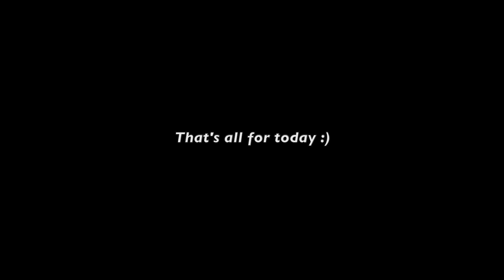Chill ambient lofi hiphop music & Study with me {Cafe | work & relax}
[playlist mix for focus and concentration]

I've been super busy and stressed with school work, internship, and other personal stuff lately and I almost didn't have time for workouts TT
Also, insomnia is killing me at the same time :( so I guess let's grab some food, a cup of coffee, and take a moment to relax and chill with some background music while having our tasks done.
Giving ourselves a short break is also a key to a productive day :D

I mixed a few songs (ambient, lo-fi beats, and R&B) and put them together with some clips of me studying in a cafe. Hope u guys like it ;)

0:00-0:21 intro
0:21-1:02:15 Music bgm & study clips

Firm Abs (sports/ active wear)

TEAMI BLENDS (Detox tea)
20% code ($40 minimum):  OPPSERVE20